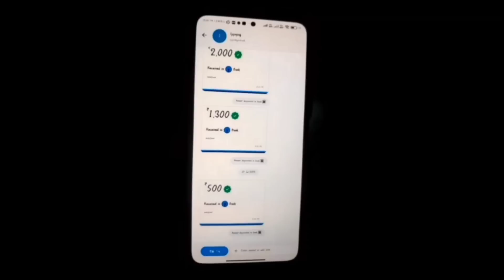এনেকৈ কলে বেয়া লাগে ৰে🥺 || I quit - TENGA NIDIBA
keep supporting💕

       @ D OY A